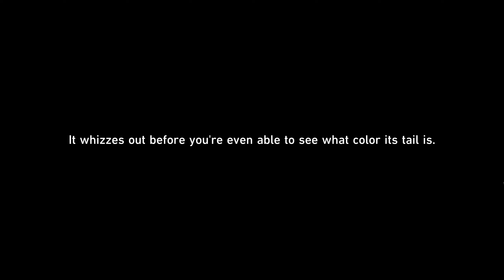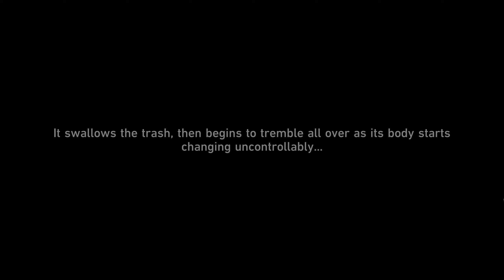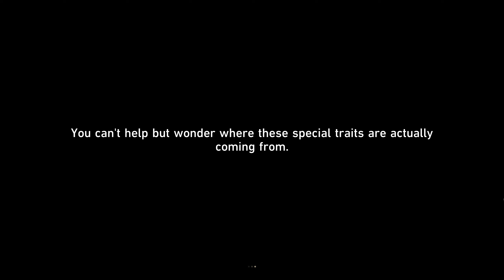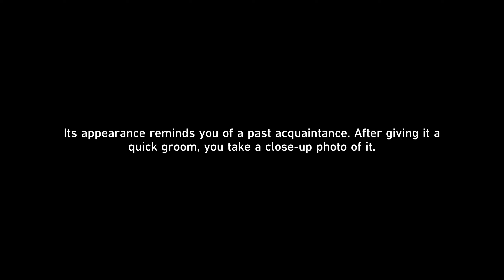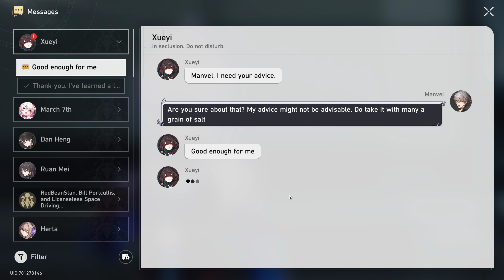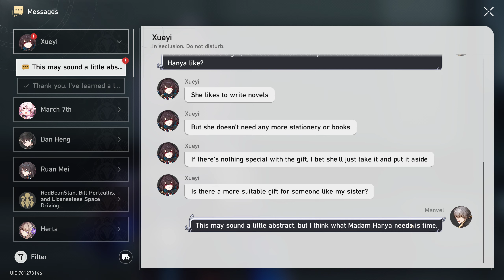Honkai: Star Rail Walkthrough Part 296 - Critter Pick: Nurture (No Commentary)